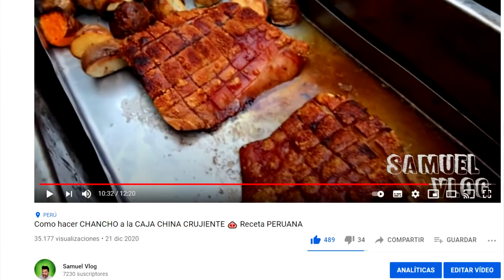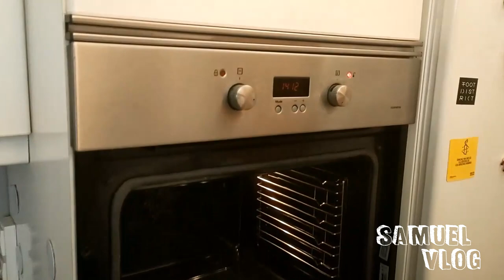CHANCHO A LA CAJA CHINA, SIN CAJA CHINA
Hey mis amigos por aca les dejo mi ultimo video en donde preparo una rica panceta,en uno de mis vvideos hice chanco a la caja china ,el dia de hoy hare la misma receta,pero al horno,para los que no tenemos una caja china a la mano ,espero contar con tu apoyo gracias .